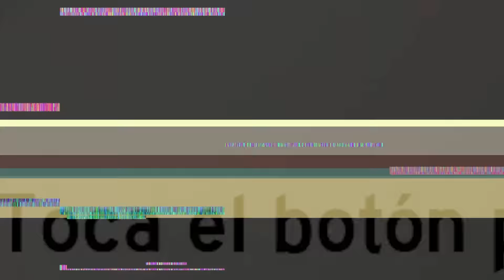ME FUI DE VACACIONES EN ROBLOX!😳- Susy Play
Hola, soy SusyPlay y bienvenidos a mi canal.